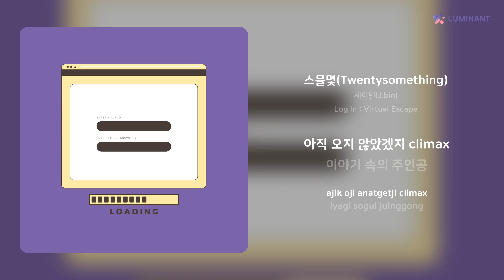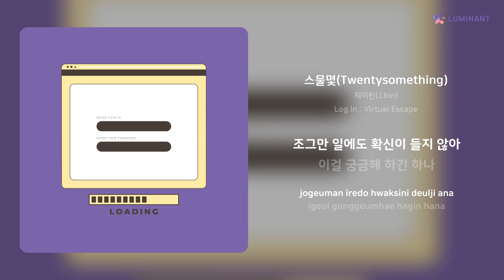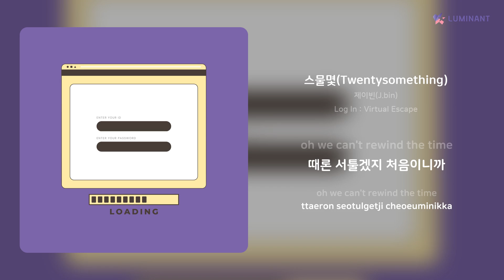제이빈(J.bin) - 스물몇(Twentysomething) | 가사 (Lyrics)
Artist: 제이빈(J.bin)
Track: 스물몇(Twentysomething)
Album: Log In : Virtual Escape